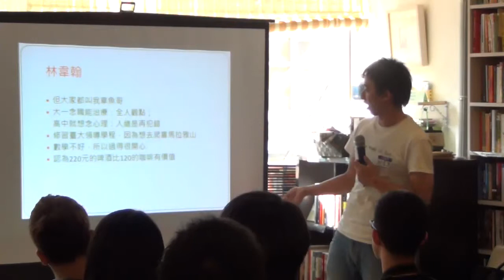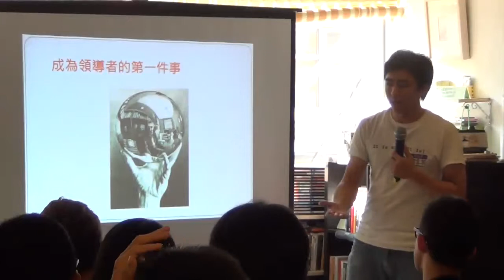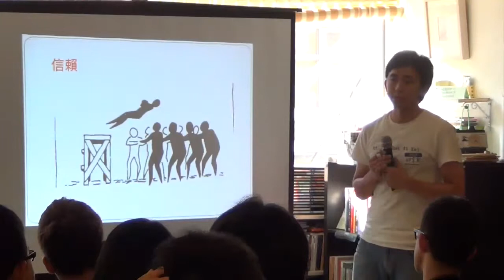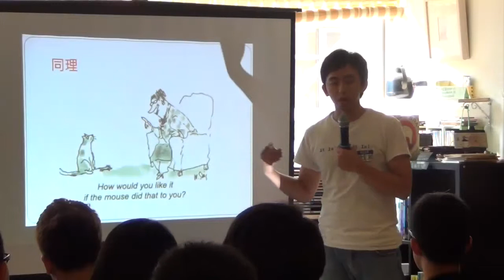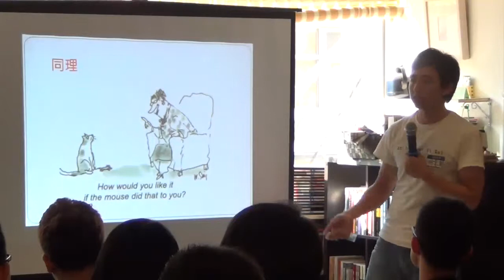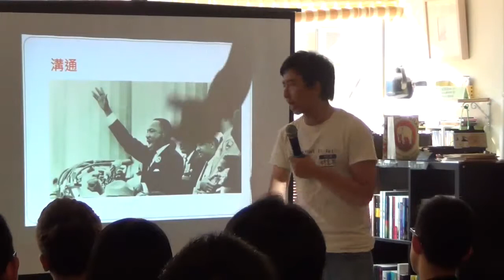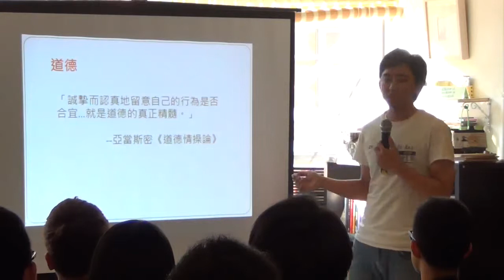創。人物Vol 5 - 林韋翰 - 關於領導這件事